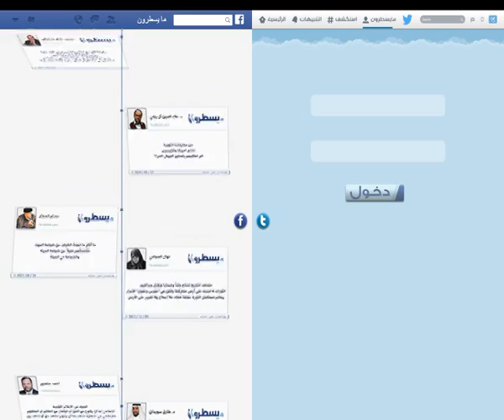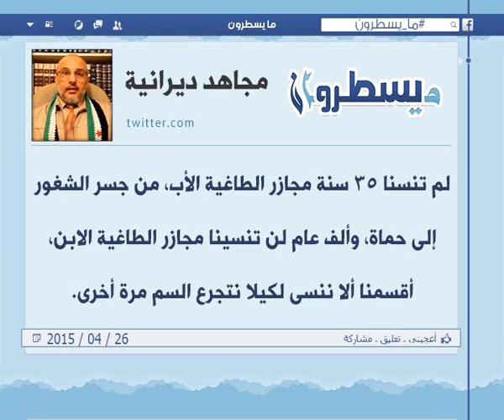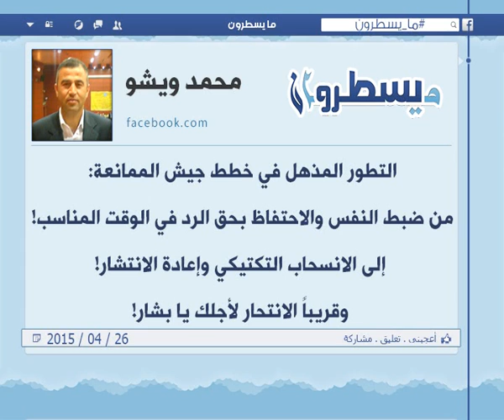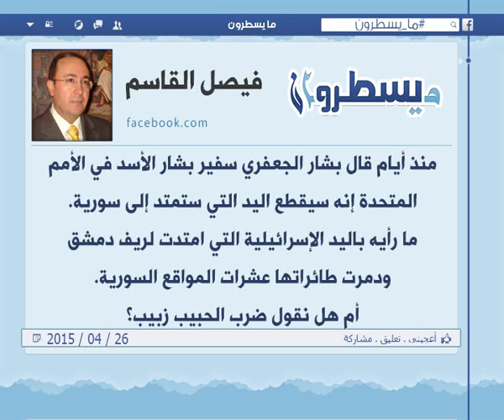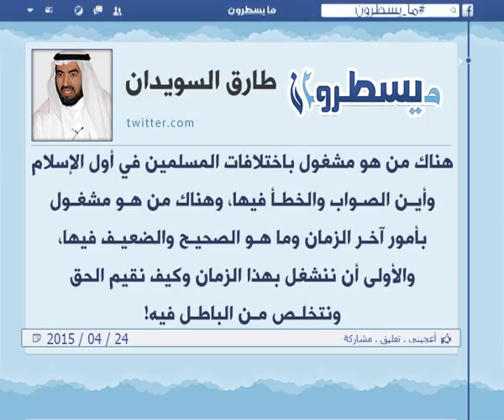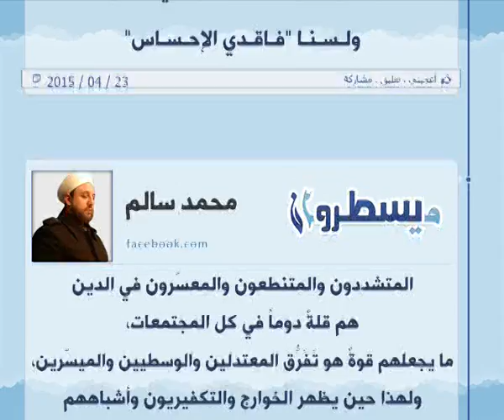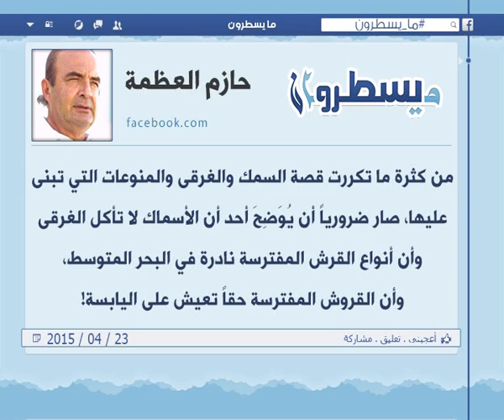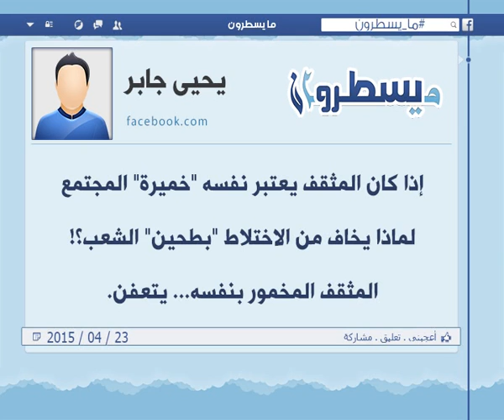الحلقة 242: برنامج ما يسطرون